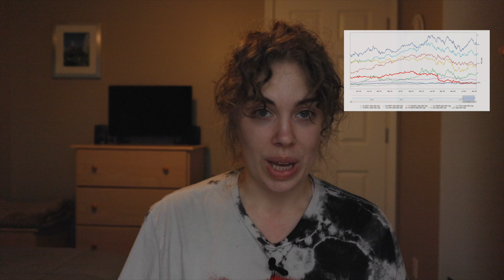9.17.22 This Week In Tech: RØDE NTH-100s, Ether price drops, Shure Wireless Headphones, Apple iOS 16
This week brought us iOS 16, the new RØDE NTH-100 headphones, Shure's SE846 Gen 2, GoPro Hero 11, Meta's plummeting value, and more!

0:18 The Ether Merge
0:58 Meta Platforms Inc. stock drop
1:24 iOS 16 Update
6:15 Shure SE846 Gen 2 In-Ears
6:52 RØDE NTH-100 Headphones
7:18 GoPro Hero 11

RØDE NTH-100s:

GoPro Hero 11: